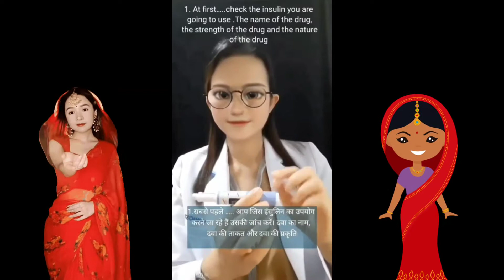कैसे इस्तेमाल करे Prefill Insulin Pen India